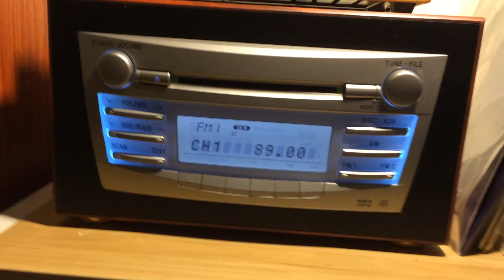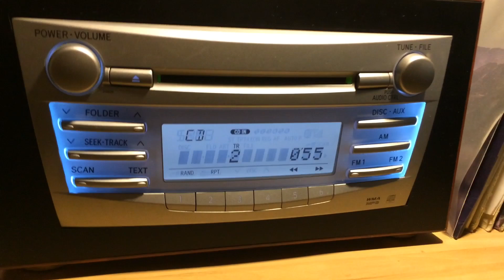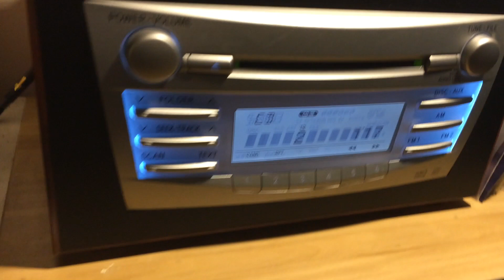Cd oto camry dc Sơn Loa audio làm full mọi chức năng usb ,giải mả lossles,ko dây bluetoooth đày đủ